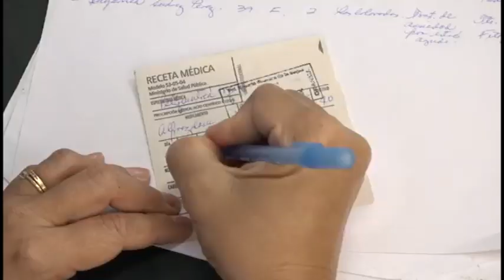Convalecientes de la covid 19 en Niquero reciben atención multidisciplinaria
Los pacientes convalecientes de la COVID19 en Niquero, reciben atención multidisciplinaria en la consulta post covid que se organiza desde la atención primaria de salud. Especialistas de varias esferas de las ciencias médicas evalúan condiciones clínicas y secuelas psicológicas para propiciar la recuperación integral de quienes padecieron la enfermedad.